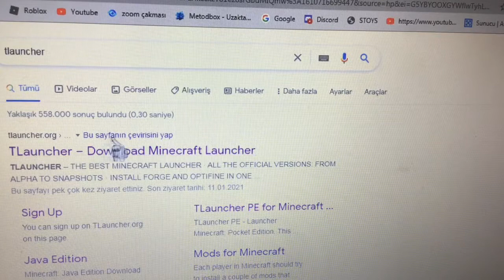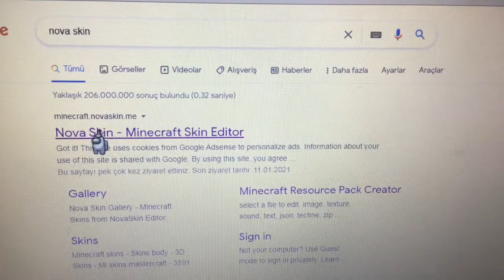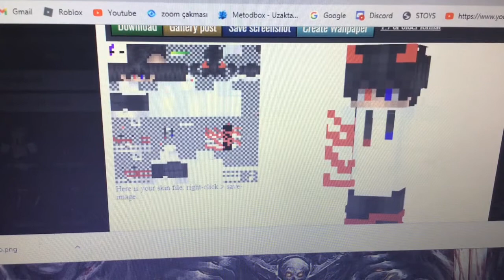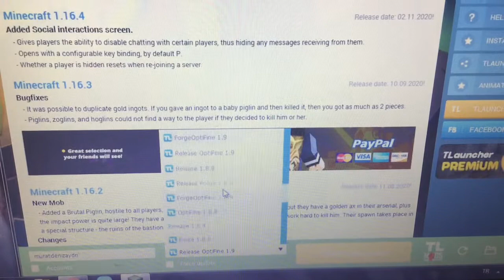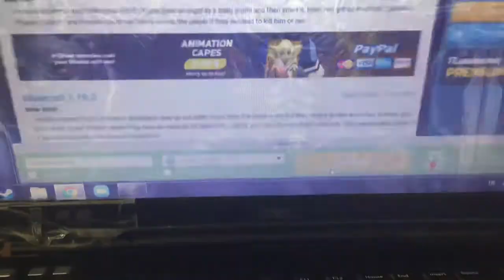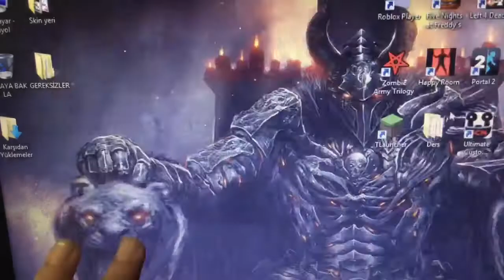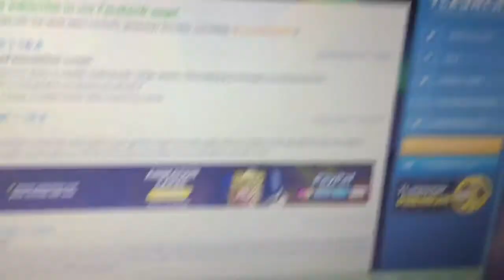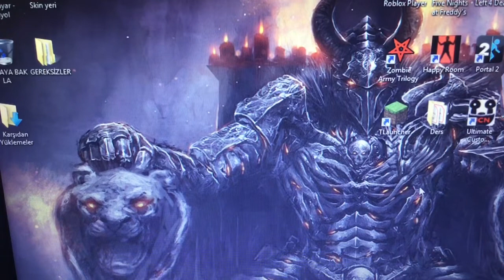Tlauncher Ve Beleş Server Açma